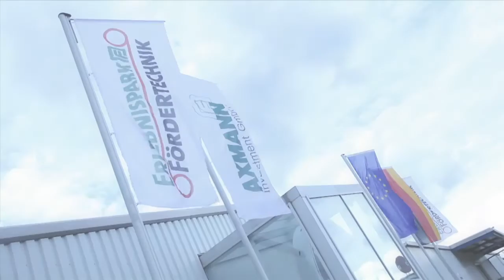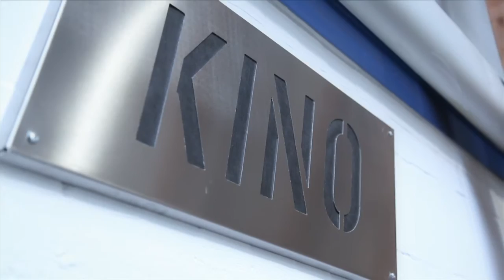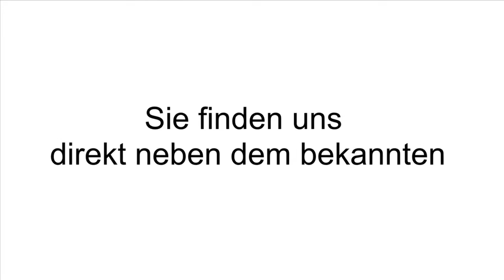ERLEBNISMUSEUM FÖRDERTECHNIK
teamfotogmbh in den sozialen Medien

teamfoto GmbH ist ein Dienstleister im Bereich professioneller Werbe- und Industriefotografie,
Grafik- und Videoproduktion, sowie 3D-Visualisierung.

teamfoto ist als Full Service Dienstleister tätig.

Seit 1987 arbeiten wir für mittelständische Unternehmen im Bereich Werbung und Marketing.
Flexibilität, langjährige Erfahrung und bestes Preis- Leistungsverhältnis sind die Grundlage vertrauensvoller und langjähriger Kundenbeziehungen.
Modernste Produktionsmittel gewährleisten effektivste Auftragsabwicklungen.

Das wichtigste ist:
Foto, Video, Grafik und 3D Visualisierung gibt es aus einer Hand.
Das schafft Sicherheit, spart Zeit und schont Ihr Budget.
Vertrauen pur.
teamfoto GmbH, das sind 4 Mitarbeiter und ein Team von Freien.